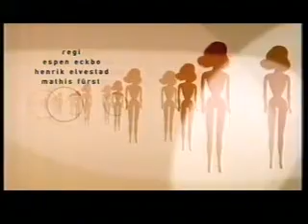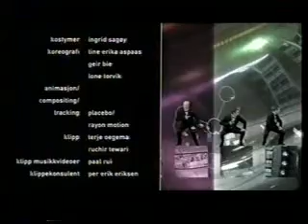James Bond Music & Title Sequence Parody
The closing credits from the Norwegian boyband send-up 'Get Ready To Be Boyzvoiced', in which the group Boyzvoice supposedly perform the song for the latest Bond movie, 'Spy Me At Noon'!